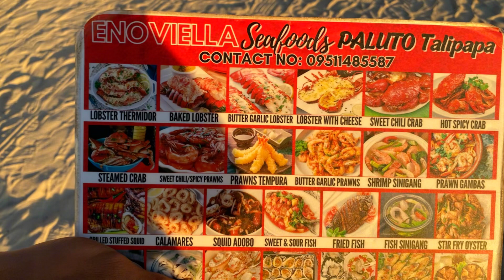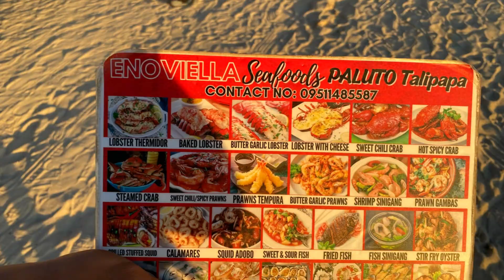Talipapa sa Boracay, Famous sa SEAFOODS paluto. Enoviella seafoods paluto talipapa must try & visit